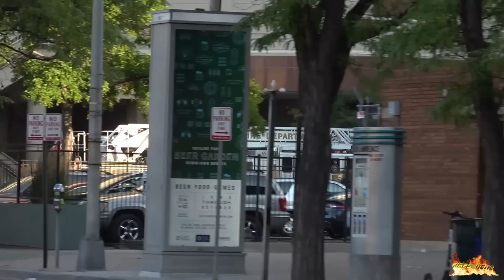DENVER FIRE RESPONSE | High Angle Rescue | Chief 2, Truck 4, Engine 6, Engine 1, Tower 1 & Rescue 1!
Denver Fire Department responding to a special rope-rescue incident at 1050 17th Street - Persons trapped in an elevator in a downtown high-rise building called for help.

On Friday Evening, Denver Fire Dispatch called out Truck 4 (the busiest ladder company in the entire U.S.!), District Chief 2 and Engine 6 for an "Elevator Rescue" - a daily routine incident. When I followed up to the scene not far away from Station 4, where I caught DC2 & T4, I heard on the radio, that firefighters on scene where confronted with an unknown problem and needed further assistance. So the dispatch center decided to call out the high angle rescue team, consisting of Tower 1 & Rescue 1 (the Tower 1 crew is specialy trained for rescue calls like Rescue 1 & 2 crews) with a supporting Engine Company, which was Engine 1.

Only a few minutes later, all units were on scene and able, to free the persons trapped. Thank you for your service and hospitality in several DFD Stations!

Units on scene:

"Elevator Rescue"
- Truck 4 (using a spare) - 2003 Pierce Lance 100' rear mount aerial
- District Chief 2 - 2013 Ford Expedition
- Engine 6 - 2017 Pierce Velocity

"High Angle/Rope Rescue"
- Tower 1 - 2012 Pierce Velocity 100' rear mount tower
- Engine 1 - 2016 Pierce Velocity
- Rescue 1 - 2008 Pierce Velocity walk around heavy rescue (based at station 11)

Videos taken on: August 10th 2018
Videos taken by:
►  Lukas (Cam: Sony FDR-AX53)